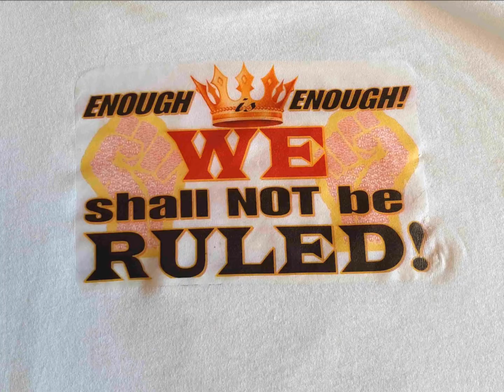ENOUGH is ENOUGH! - WE Shall NOT be RULED!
THIS IS IT!...Take WARNING all you EVIL PSYCHOTICS and government "apparatchiks!" We've just about HAD ENOUGH! And "WE shall NOT be RULED!" This is a PRACTICE RUN of my latest protest song - ENOUGH is ENOUGH! It still needs some refining; but I hope to post the words and chords by the weekend! 😆🎸🎶❤️ xxx